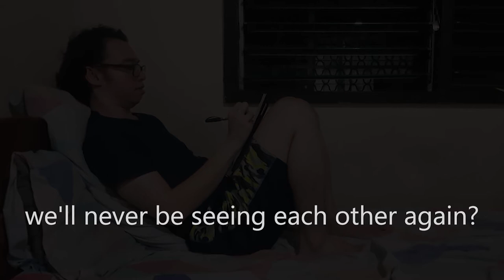Obliviously Introverted Best Friend | 7 Vidtober 2020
A letter I wrote for my past best friend back in March 12, 2016. We were separated on 2008 and we've never been in contact since then. I hope he is doing well.

It has been 8 years my friend. I finally found someone like you.
Life was tough without you. I never even got to say "Goodbye." What's there to say goodbye for when we'll not be seeing each other again?
We were a devastating loss to both of us but we managed to move on.
I still miss you though.
I should've moved on, but I don't want to.
These lingering feelings I have are the only remembrance of you that I still possess.
Oh how I wish we'd meet again in the future.
Though I know that that will not happen anymore.
For you're in Heaven and I'm in Hell.
This letter was written and signed by your Obliviously Introverted Best Friend.